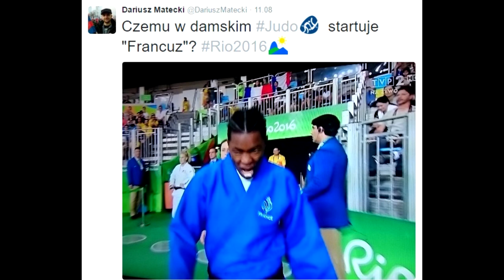Joanna Jóźwik przegrała w Rio z facetem? Caster Semenya ma żonę! ( ͡° ʖ̯ ͡°)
Od początku trójka zawodników afrykańskich, która stanęła na olimpijskim podium (srebro – Francine Niyonsaba z Burundi; brąz Margaret Nyairera Wambui z Kenii) bardziej wyglądała na mężczyzn niż na kobiety. Wszystko przypisywane jest wysokiemu poziomowi testosteronu, który nie jest obecnie badany. Dlatego tuż po zawodach nasza urocza zawodniczka, która w finale 800 m do mety dobiegła na piątym miejscu, powiedziała, że czuje się srebrną medalistką. I wszystko wskazuje, że ma pełne prawo tak się czuć, ale ma też prawo czuć się zwyczajnie oszukana. Jak donoszą media, zawodniczka/zawodnik z RPA Caster Semenya ma od grudnia 2015 roku żonę. Publikacje zdjęć nie pozostawiają żadnych wątpliwości, że w biegu na 800 m doszło do jednego wielkiego przewału.

Na Wikipedii o „kontrowersjach” wokół płci Castera Semenya’y możemy przeczytać taką wzmiankę: „Niezmienne pozostają kontrowersje na temat zasadności startów Semenyi w konkurencjach kobiecych ze względu na jej stwierdzony hermafrodytyzm oraz trzykrotnie wyższy niż u innych kobiet poziom testosteronu we krwi”

Za: dzienniknarodowy.pl
Na podium biegu na 800 m stanęły - Francine Niyonsaba (srebro), Caster Semenya (złoto) i Margaret Nyairera Wambui (brąz)